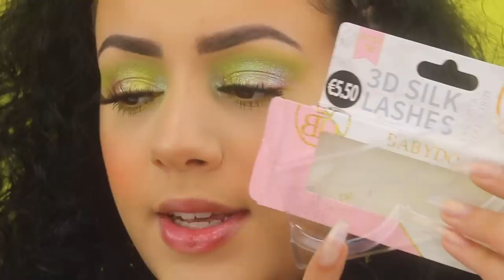W7 VS HUDABEAUTY NEON PALLETE DUPE !!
Vandaag test ik 2 neon groene palletjes van W7 Cosmetics & Huda Beauty Enjoy :)

Volg mij ook op mijn social media accounts:
Instagram: Sarah Marikh & Sarah Marikh Cosmetics